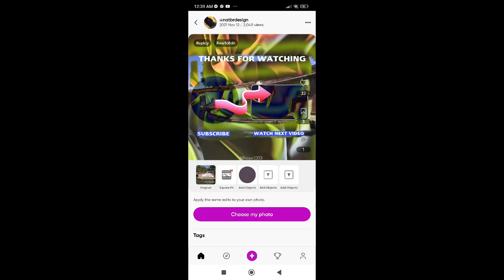Wag tayong mag sawang panoorin ang MGA kabanata nang kasalan.